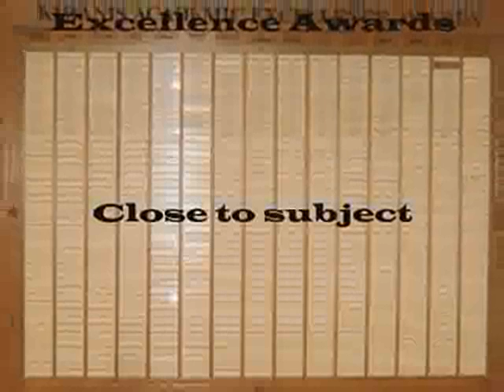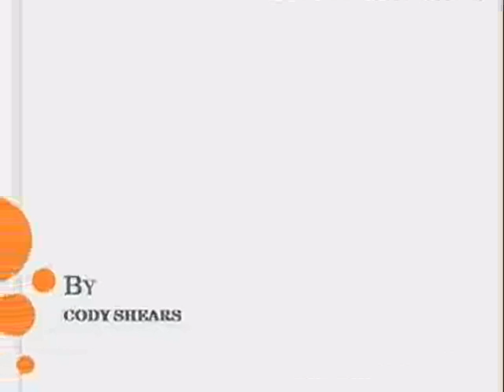Beaverton High School Tour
It shows the Schools contents and it make